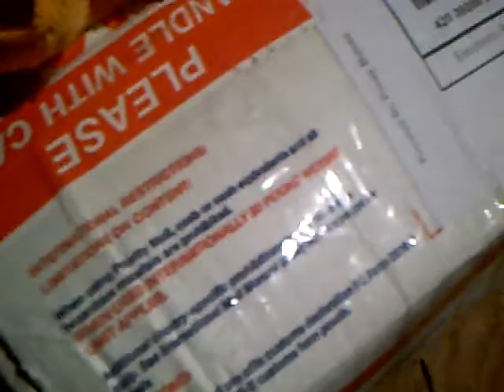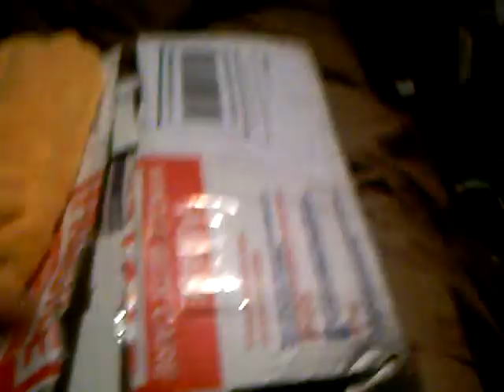Alternator Unbox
Got 220 amp alt  today. putting it in this weekend. stay tunded for More